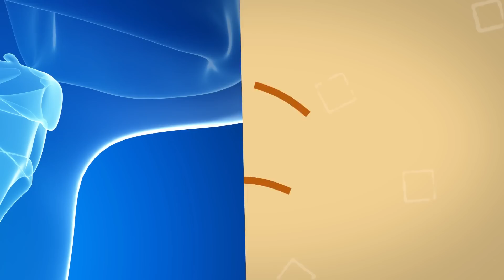18 Tips untuk Membaca Bahasa Tubuh dalam Sekejap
Apa artinya bisa membaca orang lain? Ini soal mengetahui, melebihi kata-kata, apa yang mereka pikirkan atau ingin katakan. Ini soal memahami apa maksud mereka meskipun mereka mengatakan hal yang benar-benar berbeda. Kemampuan membaca orang lain pasti memengaruhi kehidupan sosial dan pribadimu.

Ini mungkin terdengar klise, tapi kamu tidak perlu kekuatan super agar bisa melakukan itu. Tidak perlu kemampuan membaca pikiran atau telekinesis, tidak perlu tips dari Doctor Strange. Kamu hanya perlu mengamati dan menyadari detail kecil dalam penampilan, jabat tangan, nada suara, sikap tubuh mereka. Semuanya penting dan memberimu gambaran penuh.